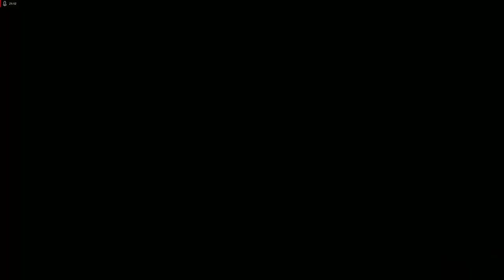Zagrajmy w Styx Shards Of Darkness odc.7 Droga do Berła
Witajcie w kolejnym odcinku ze Styx Shards Of Darkness i dzisiaj zajmiemy się przejściem do Berła. Jutro postaram się opublikować kolejny odcinek.